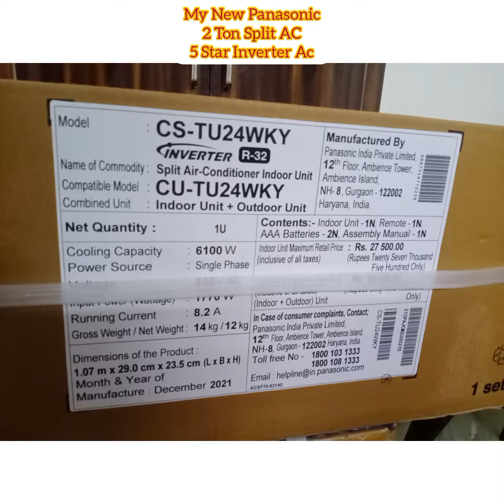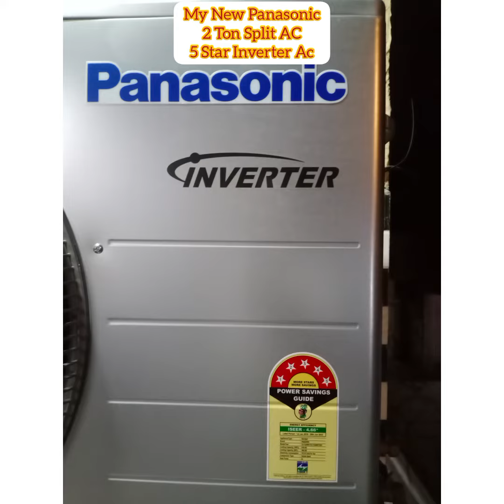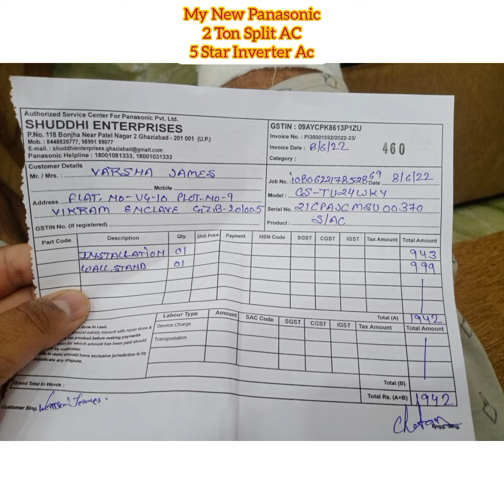My New Panasonic 2 Ton Split AC 5 Star Inverter AC. 🌸🌸🌸